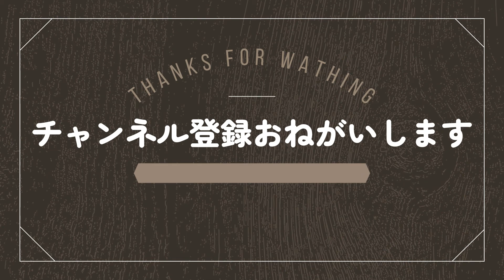【Miki's games】恐竜の時代 ＭＯＴＨＥＲ２ その５０ Age of Dinosaurs MOTHER2 Part 50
みきとレトロゲームを遊ぶ ♡
 ーPlay retro games with Mikiー

地面が揺れて進みにくい・・・
The ground is shaking and it's hard to walk...

みきの成長記録です♡
あたたかい気持ちで
観てもらえたら嬉しいです☆

ほぼ毎日18:00動画アップ予定

応援コメントや観たいのご要望も
コメント欄やメールでお待ちしてます◎
出来る限り挑戦してみます！

「ファンティア」やってます！
ギリギリ以上の大冒険。秘密のシーンや特別映像満載♡
ぜひ遊びに来てください☆下記より↓↓
↓Fantia↓自由な世界で大冒険♡

This is Miki's growth record.
with a warm feeling
I would be happy if you could watch it☆

Scheduled to upload videos at 18:00 almost every day

I would appreciate it if you could give me a supportive comment.
In addition,
Requests that viewers want to see
I accept.
I will try as much as possible!

I started uploading with "Fantia"!
I'm going to challenge more than the last minute.